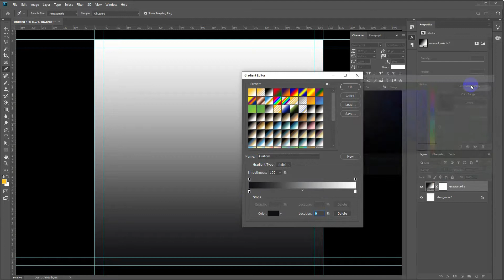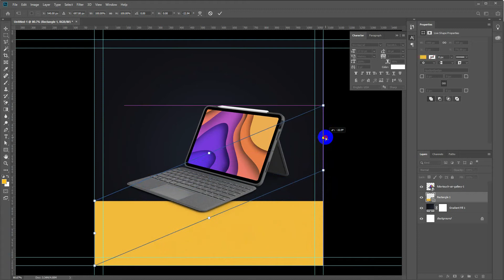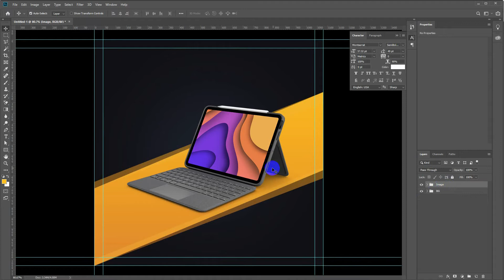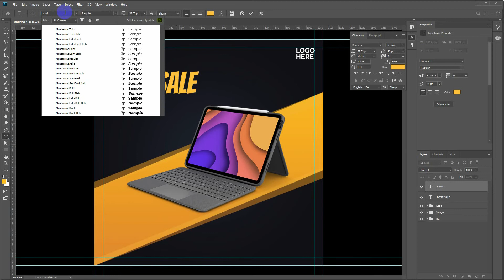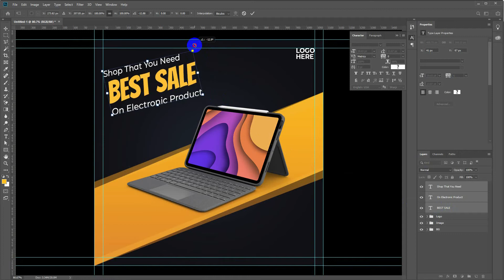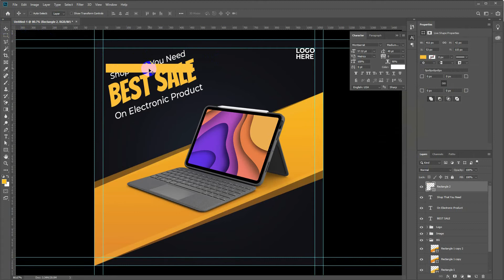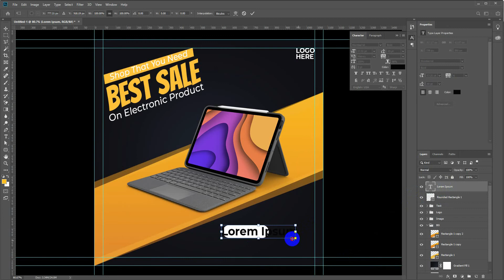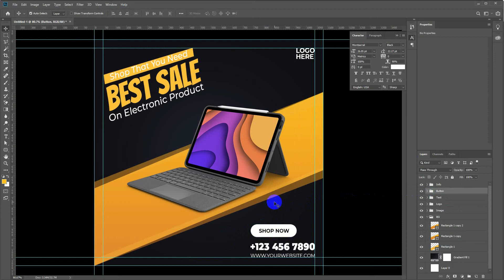How to Design Electronic Product Poster | Tutorial Photoshop CC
Hello everyone, I will to show you How to Design Electronic Product Poster in tutorial photoshop cc. Enjoy with my video and comment your question below video.